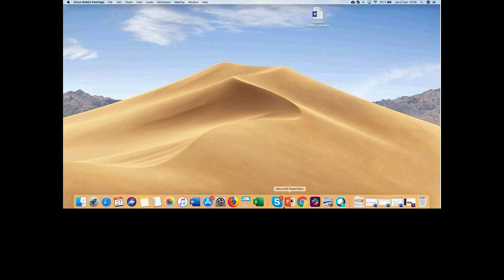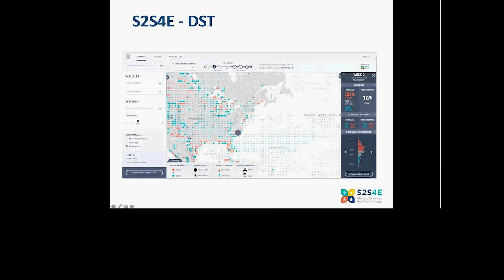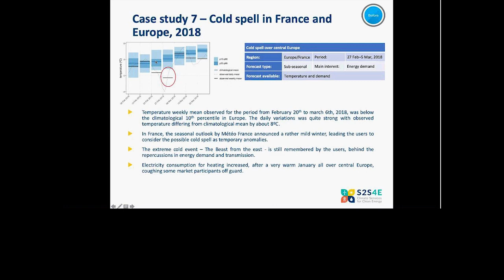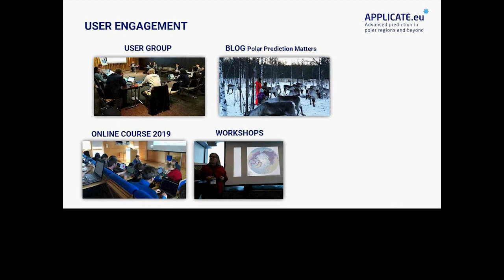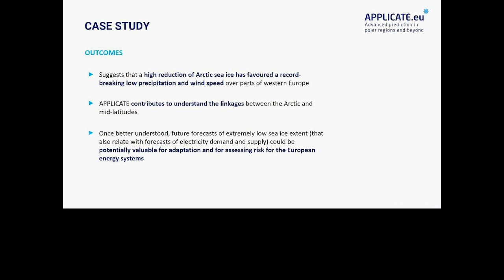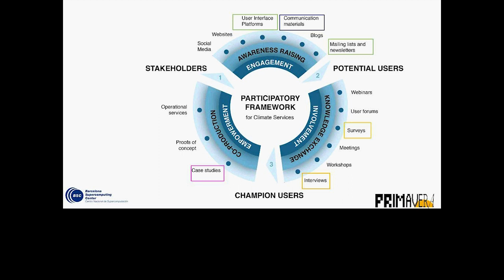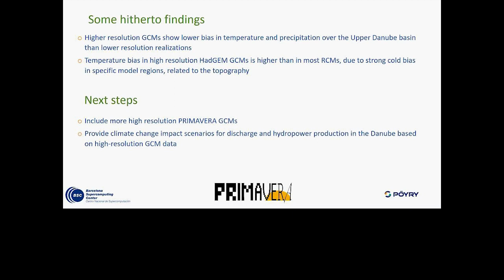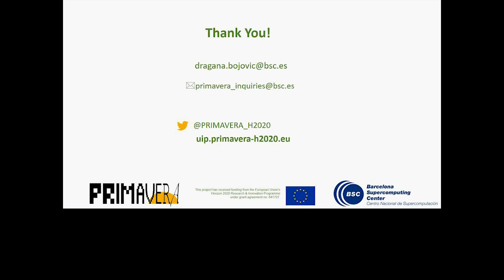Climateurope webinar Climate services for energy sharing knowledge through case studies 20190627 1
Renewable energy is central to the global effort to move to less carbon-intensive economies that support the United Nations Sustainable Development Goals (SDGs). However, the generation of renewable energy and its operational planning are strongly affected by weather and climate variability, which causes wide variations in both energy supply and demand. To better deal with climate variability, international efforts are directed to enhance the quality, quantity and application of climate services in support of decision-making by renewable energy producers. The limited uptake of climate predictions by the renewable energy sector identifies the need for enhanced communication of their usefulness. Case studies – events that users identify as relevant because they affected their businesses in the past – offer a suitable way to communicate and share knowledge with potential users. Case studies can help showcase how climate information and knowledge would have been useful if available at the moment of the event and also illustrate how to translate probabilistic model outcomes into deterministic decision-making.  Some efforts to co-develop case studies for the energy sector are led by European H2020 projects such as S2S4E (Sub-seasonal to seasonal climate predictions for energy), APPLICATE (Advancing polar predictions in the Arctic and beyond) and PRIMAVERA (High resolution climate change projections carried out with a new generation of climate models). Examples of how case studies are used to analyse past periods with unusual climate behaviour affecting the energy market  will be presented during this webinar, including three different project perspectives and expertise.

Moderator:
Isadora Christel Jiménez, Earth Sciences Department, Barcelona Supercomputing Center

Speakers:
Karla Hernández, Project Manager at Nnergix Energy Management (S2S4E project)

Marta Terrado, Science Communication Specialist at Earth Sciences Department, Barcelona Supercomputing Center (APPLICATE project)

Dragana Bojovic, Social Scientist at Earth Sciences Department, Barcelona Supercomputing Center (PRIMAVERA project) –